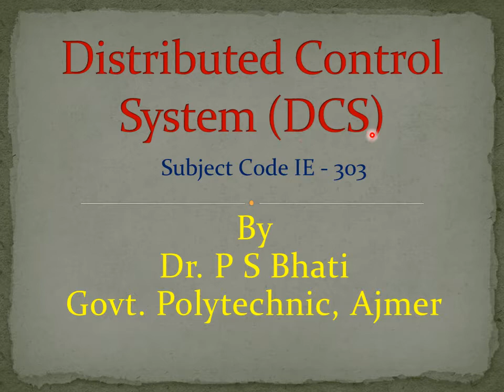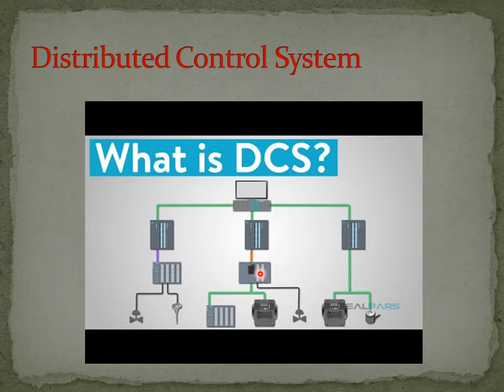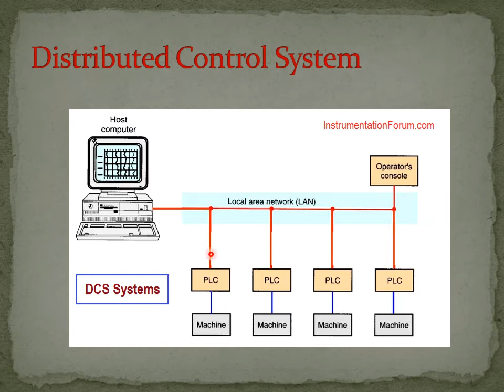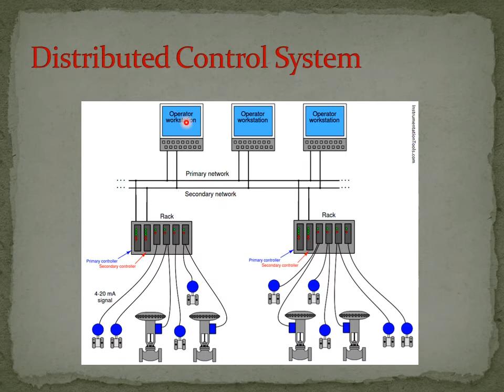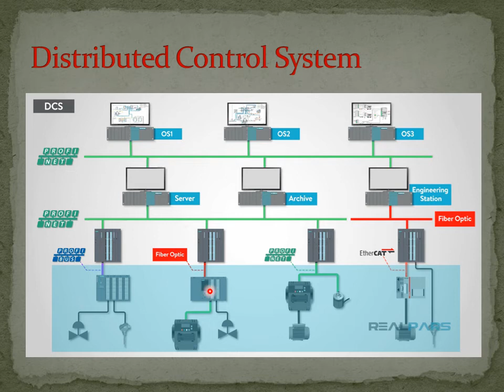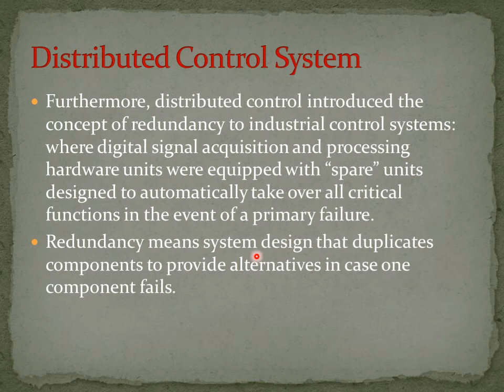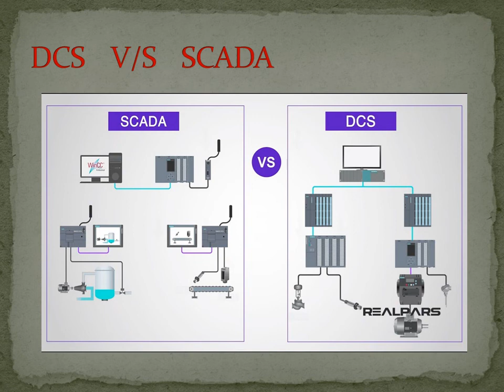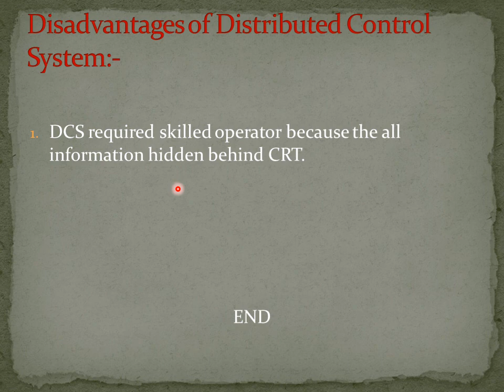Distributed Control System (DCS), (Subject Code IE 303), By Dr. P S Bhati, GPC Ajmer.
Distributed Control System (DCS) working and it's applications in industry are discussed in this lecture.This Video is in accordance with BTER syallbus.